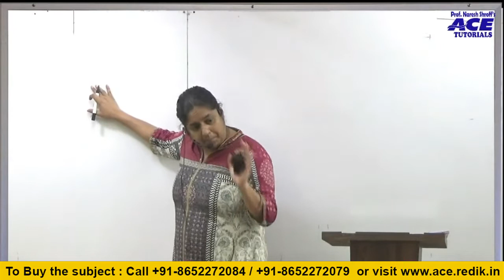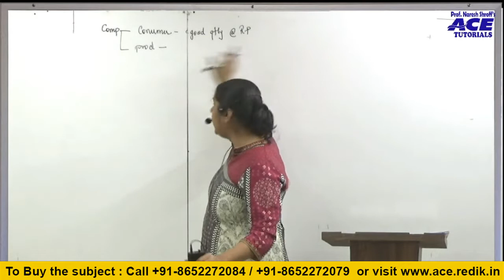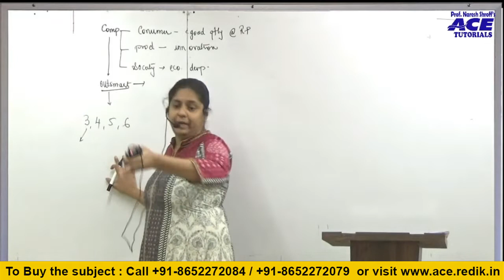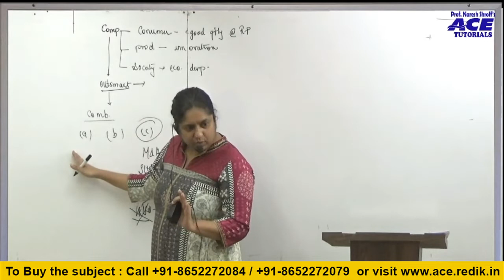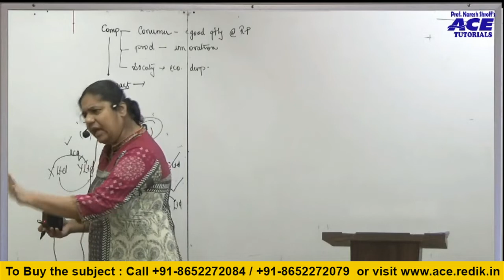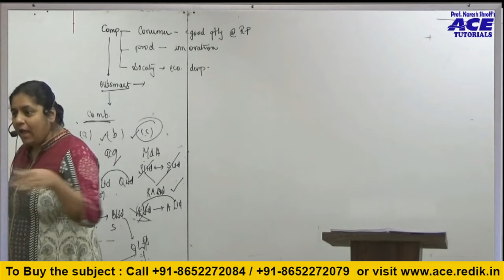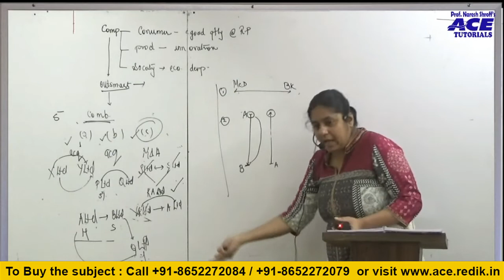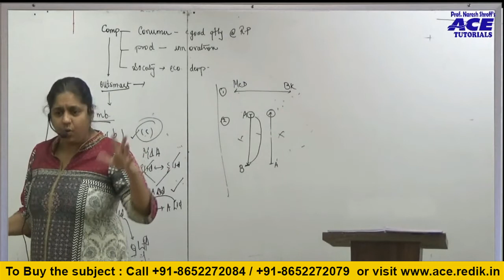CR | SARFAESI ACT | CS CLASSES | CS PROFESSIONAL | CS COACHING | CS ONLINE COACHING | ACETUTORIALS@